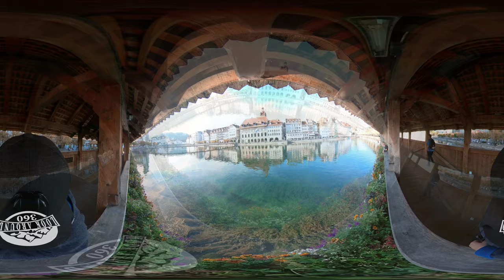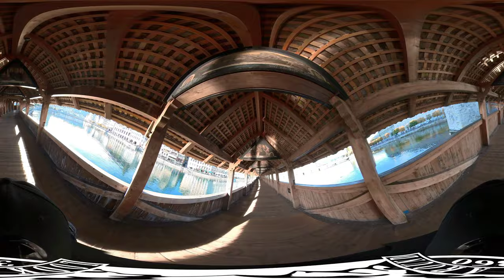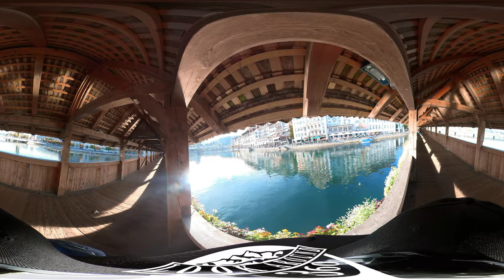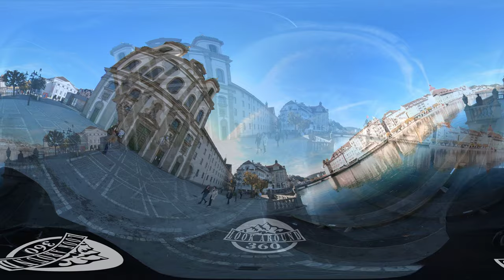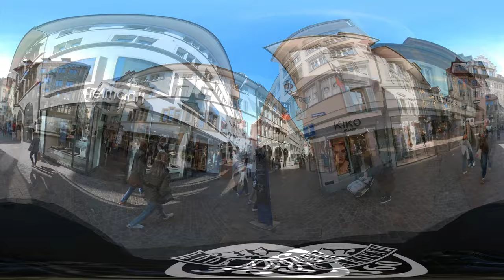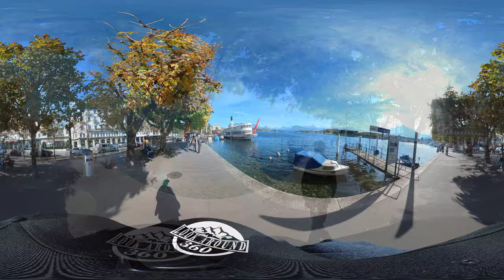LUCERNE SWITZERLAND /WALKING /SHOPPING TOUR 360°/VR/5K/4K VIDEO ASMR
Today we will take a walk along the old streets of Lucerne and the city embankment of Lake Lucerne - Lake of the Four Cantons.
Lucerne is an amazing, ancient city that enchants with its beauty. Medieval ballads, the noise of the merchant people, the measured blows of blacksmith's hammers forging knightly armour and the famous "Hammer of Lucerne" for fearless Swiss mercenaries. It seems that all these sounds can still be heard walking along the ancient streets of Lucerne.
Lucerne is the city of a fairy tale that has come to life. This city is truly the heart of Switzerland, without which the Swiss Confederation could not have survived.
Lucerne was founded during the Roman Empire or even earlier in the place where the Reuss flows from Lake Lucerne. There was already a small settlement. The monastery of St. Leodegar im Gough was founded at the beginning of the 8th century, and the first mention in chronicles dates back to 840. Around the bridge over the Reuss (Reusbrücke), which connected the monastery with farms located to the south, a trading village grew over time, which occupied a rather important place in the region. In 1178, this parish passed from the monastery of St. Leodegar im Gough to Lucerne, and it is this act of history that is considered as the act of founding the city.
A new impetus for the city's development was the opening of the Saint Gotthard Pass in 1220. The first fortress wall was erected during this period, fortified with towers.
The year 1332 was an essential date in the history of Switzerland: for the first time, permanent equality was established between urban and rural settlements, which played an important role in the formation of the union of cantons. Probably only with the accession of Lucerne was the existence of the young Swiss Confederation ensured. This significant event served as an impetus for the city's development, and Lucerne soon became a city-state.
In 1386, the victory won by the Swiss Confederation at Sempach helped Lucerne finally free itself from the oppression of Austria and thus contributed to the formation of the territorial state of Lucerne. At the end of the 18th century, the city-state was completely ruled by a patrician, which consisted of only 29 named families.
As the first city to join the Swiss Confederation, Lucerne has long occupied a special place in it, which, along with the favourable geographical position of the town, it would seem, should have made it the capital of Switzerland. However, the canton of Lucerne was headed by the Sonderbund, which was defeated in 1847, and its inhabitants in 1848 voted against the adoption of a federal constitution.
So that Bern eventually became the capital of Switzerland. Thus, in the middle of the 19th century, Lucerne lost its influence and significance in a political sense. But later, thanks to the development of tourism, this city became the cultural centre of the whole of Switzerland.

Want to travel completely free of charge? This video was shot with 360 virtual reality technology in 5K quality. With the help of the mouse or by turning your smartphone's screen, you can move the picture in any direction! These videos, combined with relaxing music, will help you relax and escape from everyday life, and completely immerse yourself in the atmosphere of travel! For a pleasant viewing, please raise the quality of your video in the settings. Let's go together!

Get 35,000 of songs free for 1 month.